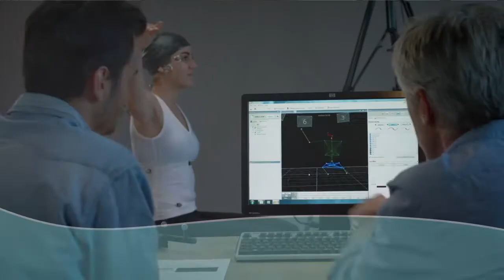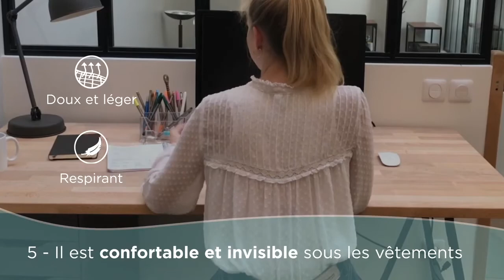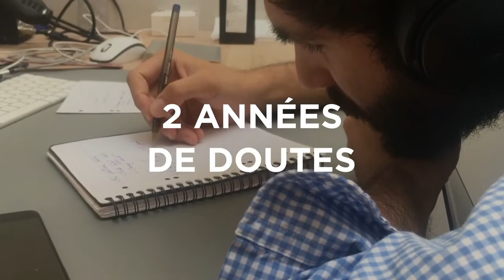Tee Shirt Percko Avis et Témoignage ✅Pour le Mal de dos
⭐PERCKO LYNE FIT Noir Micro-perforé
⭐LYNE FIT - PROTEGE LE DOS PENDANT LE SPORT